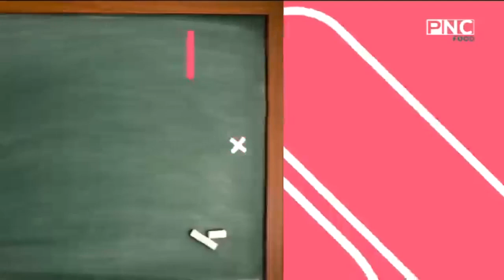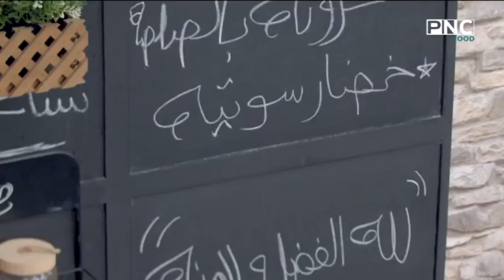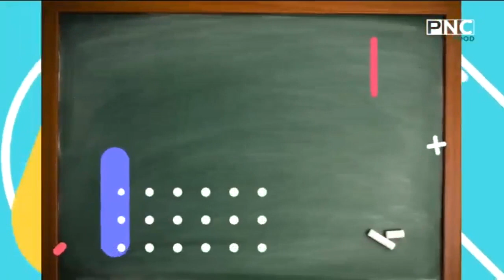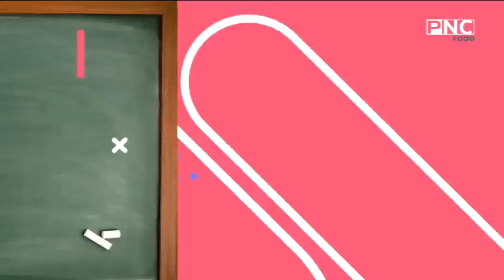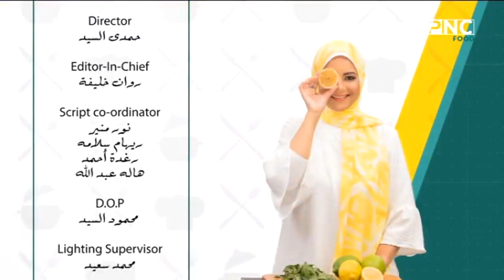سنة أولى طبخ مع الشيف سارة عبد السلام | طريقة عمل البفتيك - مكرونة بالصلصة الحمراء - خضار سوتيه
حلقة برنامج سنة أولي طبخ - الاثنين 30 مايو 2022